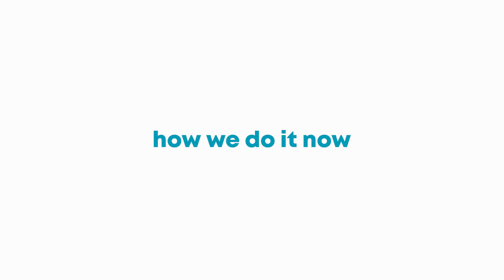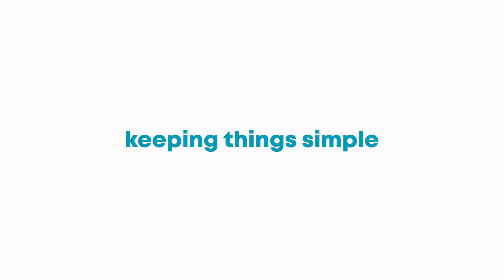Learning Rebels Coffee Chat: Building a Habit of Continuous Learning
The topic for this episode of Learning Rebels Coffee Chat is “Building a Habit of Continuous Learning.” Use the timestamps below to navigate to specific sections:
00:00 Introduction
04:49 How We Do It Now
14:15 Personal Goals
18:33 Keeping Up With Tech
23:14 Clutter-Free in '23
28:33 Keeping Things Simple
32:43 Footing the Bill
36:28 Conclusion